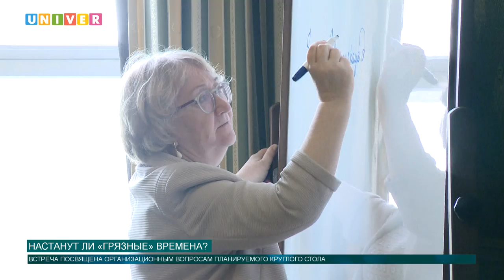Настанут ли «грязные» времена?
Чтобы осознать весь масштаб экологической ситуации в республике, предлагаем прямо сейчас познакомиться с проблемами загрязнения. Действительно ли Татарстан столкнулся с угрозой, выясняла Аделя Шемелова